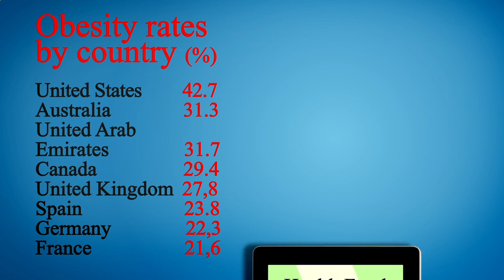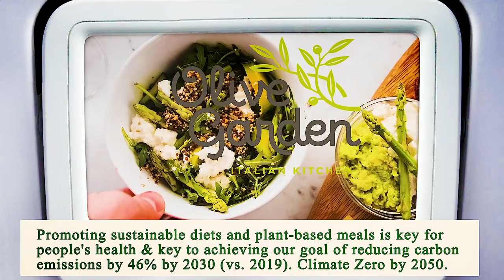Close to Me Restaurant - Close to Me Restaurants - San Diego 92115, San Diego County, CA, US